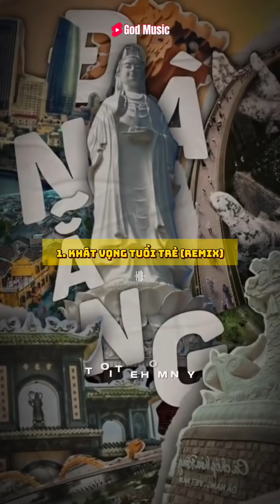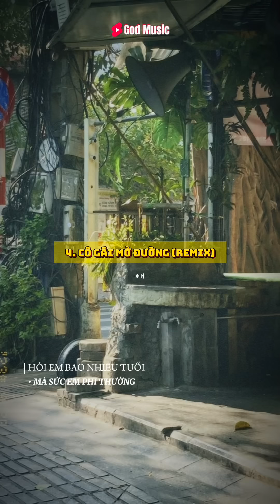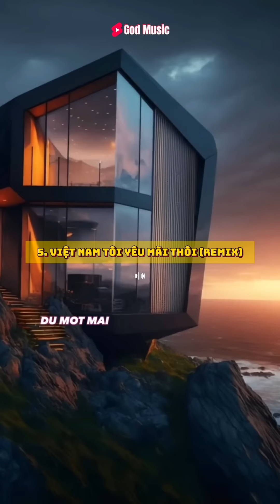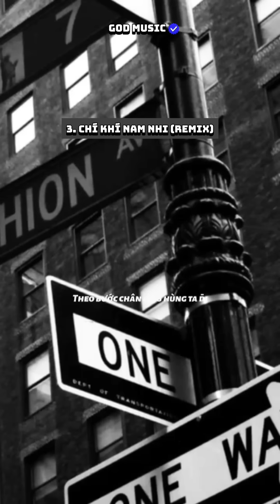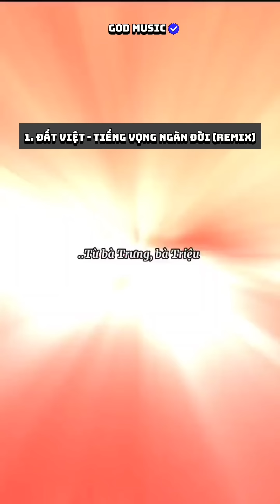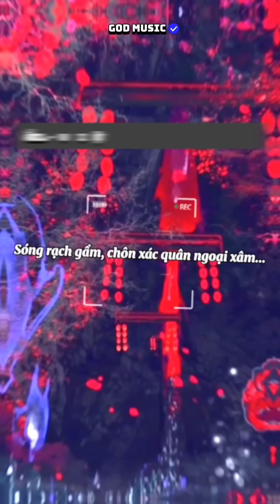Top Những Bài Nhạc Hát Về Tổ Quốc Được Remix Cực Hay Mà Bạn Không Nên Bỏ Qua 💝 || Khát Vọng Tuổi Trẻ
Hé lô mọi người, Passionate? là kênh Youtube chính thức của bộ ba kênh TikTok của mình! 🥰

Mình là một creator chuyên sáng tạo những nội dung về âm nhạc trên TikTok. Mình hoạt động gần được một năm rồi và cũng đã có những thành tựu nhất định. ❤️‍🔥

Đó chính là lý do mình tạo ra kênh Youtube này. Nhằm mở rộng thị trường nội dung sáng tạo của mình.

Do đó mình rất mong các bạn sẽ ủng hộ mình ở mọi nền tảng và mình cũng rất cảm ơn các bạn vì đã luôn dõi theo những video âm nhạc của mình, mình thành thật rất cảm ơn các bạn ❤️

Ở đây mình mong muốn tạo ra một thế giới âm nhạc để các bạn có thể nghe trên mọi nền tảng và giúp các bạn biết đến nhiều bài nhạc tâm trạng, vui vẻ, cảm xúc, hay ho hơn🎶

Chúc Các Bạn Nghe Nhạc Ở Kênh Luôn Vui Vẻ, Thành Công Và Luôn Nhận Được Những Điều May Mắn Nhất Trong Cuộc Sống Nhé! 🍀
Passionate?? nơi âm nhạc và cảm xúc tìm thấy nhau ©️